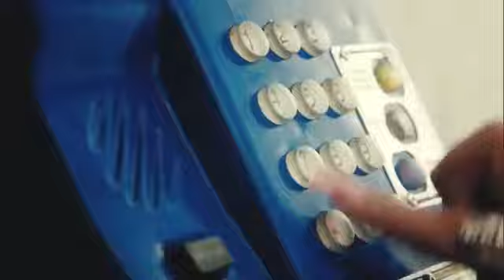X SI VOLVEMOS , KAROL G , ROMEO SANTOS , VIDEO CLIP